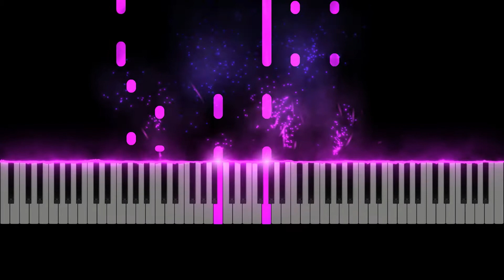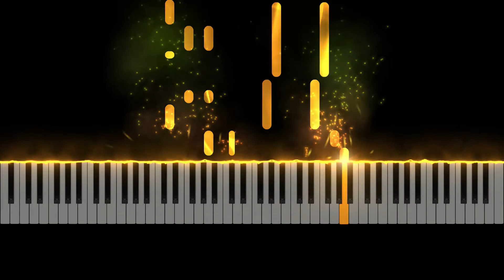Fukashigi no Carte - Bunny Girl Senpai || Piano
"Fukashigi no Karte (不可思議のカルテ) is the title track used as the ending theme of the Seishun Buta Yarou wa Bunny Girl Senpai no Yume wo Minai anime series and the first track in the single, Fukashigi no Karte. It is performed by Asami Seto, Nao Toyama, Atsumi Tanezaki, Maaya Uchida, Yurika Kubo, and Inori Minase, the voice actors of Mai Sakurajima, Tomoe Koga, Rio Futaba, Nodoka Toyohama, Kaede Azusagawa and Shoko Makinohara. The single was released on October 3, 2018."

Sheet music created by: Hidehiro Kawai
Arranged by: NanoD3M